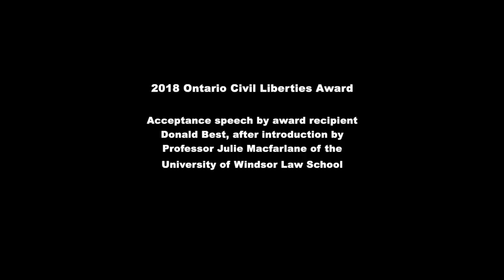2018 OCLA Civil Liberties Award - Donald Best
The Ontario Civil Liberties Association (OCLA) presents its 2018 OCLA Civil Liberties Award to whistleblower and anti-corruption activist Donald Best.

Donald Best is a former Sergeant (Detective) with the Toronto Police responsible for investigating Canadian police, lawyers, and politicians involved in organized crime, and a leading Canadian anti-corruption whistleblower and activist.

In his ongoing legal cases and public advocacy, Mr. Best has exposed corruption in the Canadian legal profession including secret orders and investigations by judges, the submission of false evidence in court by lawyers, and the failure of disciplinary bodies such as the Law Society of Ontario and the Canadian Judicial Council to investigate individuals’ complaints against judges and lawyers.

Mr. Best’s tireless efforts to create integrity and accountability in the Canadian legal system make him an exemplary leader in the fight for equality before and under the law of all Canadians, including self-represented litigants.